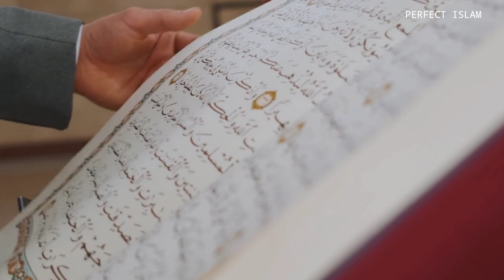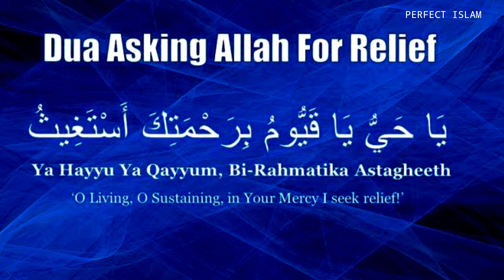100% Pareshani Musibat Bimari Abhi Dur Hogi | Preshani Musibat Dur Karne Ki Dua | Hafiz Sajid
100% Guaranty Hai Preshani Musibat Bimari Door Hokar Rahegi, Sir Ek Choti Si Dua, Aap Janye Preshani Door Karne Ki Dua, Musibat Se Nijat Ki Dua, Bimari Se Nijat Ki Dua, Chahe Kitni Zyda Preshani Aap Ki Zindagi Me Ho Ye Dua Padhte Hi Insha Allah, 100% Preshani Khatam Ho Jaygi,
आप सभी से कुछ ज़रूरी दरख्वास्त आप सभी जानते है दीन ए इस्लाम के काम को आगे बढ़ना हर मोमिन की ज़िम्मेदारी है इसीलिए आप सभी से दरख्वास्त है आप सभी वीडियो को देखकर उनको ज़्यादा से ज़्यादा मुस्लिम तक पहुचाएं हमारा मक़सद है सभी लोग अपनी रहती ज़िंदगी में अपने अमाल और दीनी नॉलेज दुरुस्त करलें सदक़ा इ जरिया की नियत से इस चैनल को सब्सक्राइब कीजिये और ज़्यादा से ज़्यादा लोगों तक पहुचाइए “Perfect Islam”